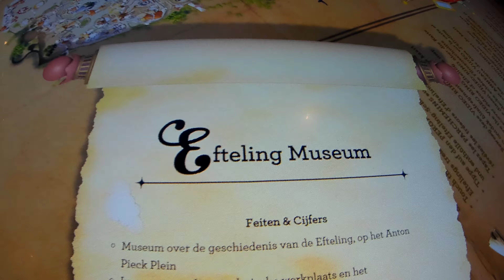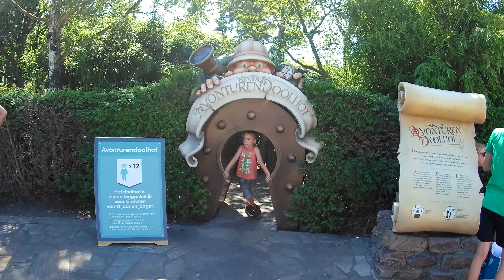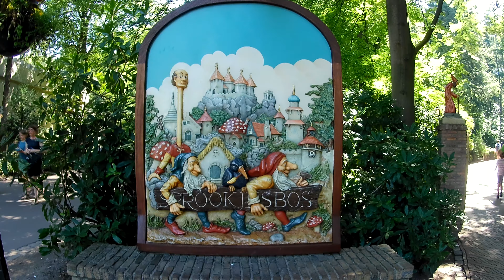4K - Paradise Park Efteling - the Netherlands - 2020 #120 part 3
This is next video about …...

Please if you have liked my video and want to support me you can donate how much you want on